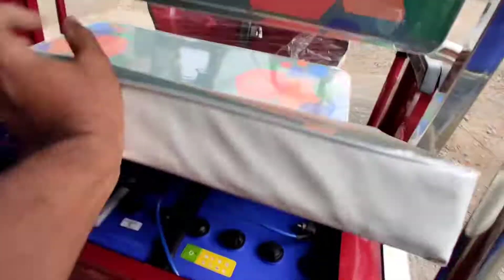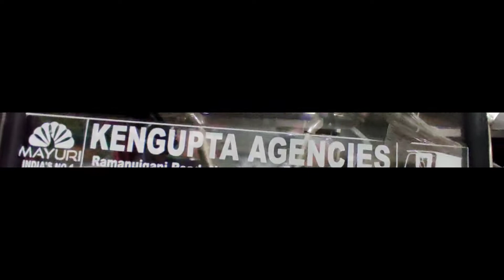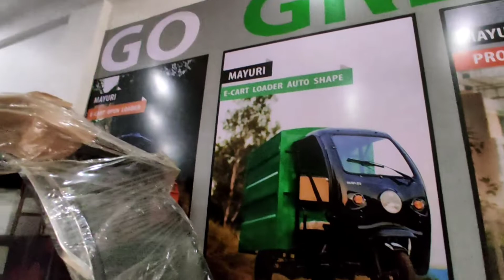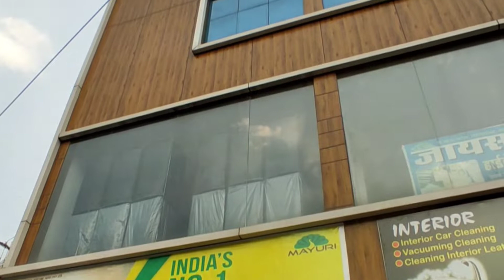mayuri india's no 1 e rickshaws company ken gupta ambikapur